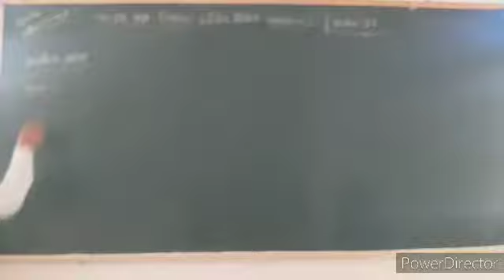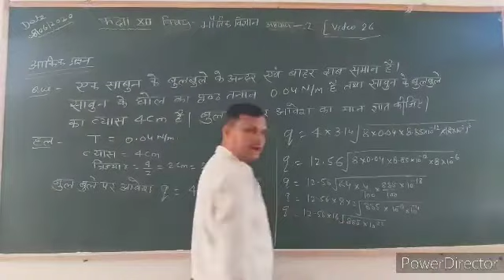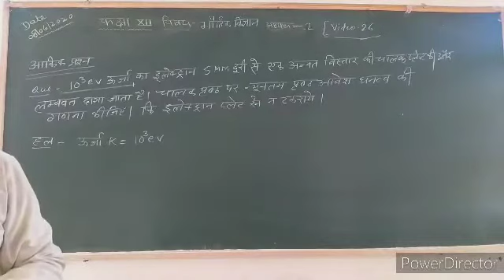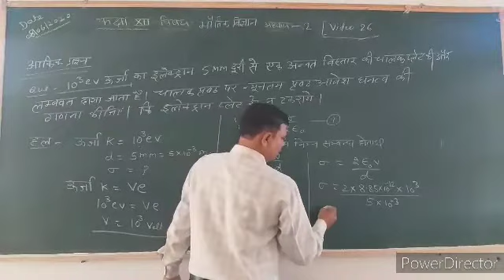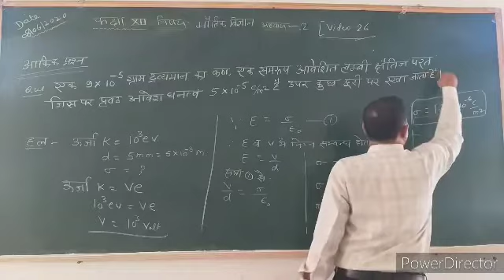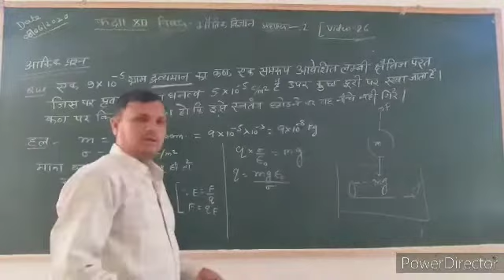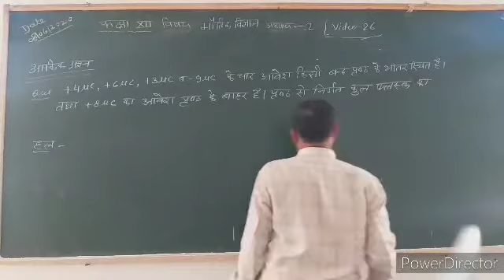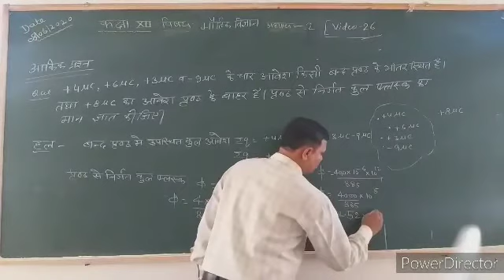Physics class 12th ll chapter 2 ll newmarical (video 26)